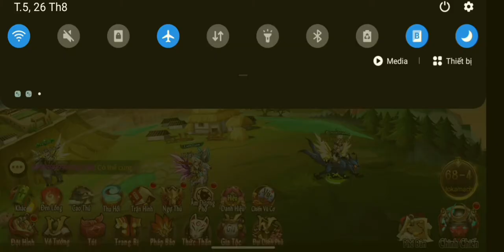Ngày thứ 30 game Đại chiến Samurai với acc nông dân hơn 40tr lc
góp ý ở dưới cmt nha